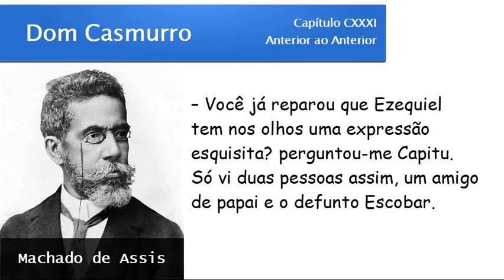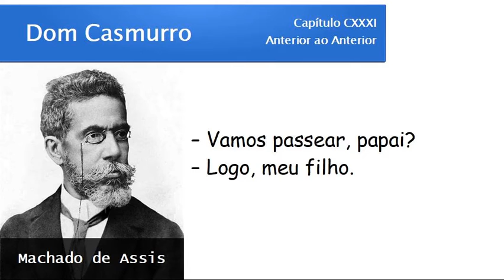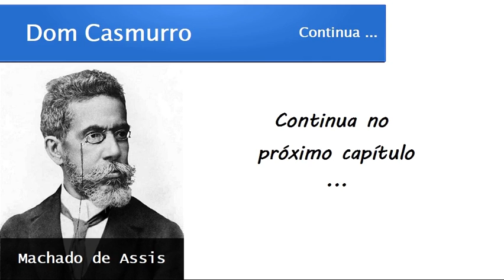Dom Casmurro | Capítulo 131: Anterior ao Anterior